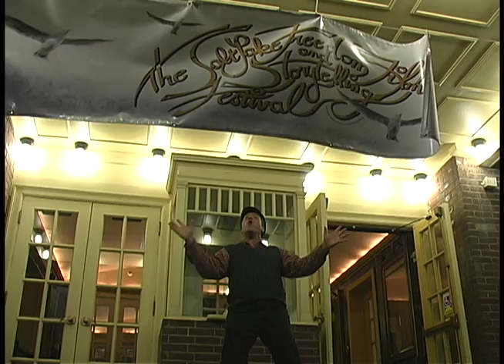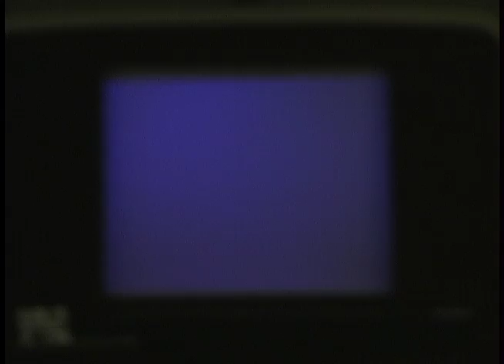Jazzy Christmas Lights, in Salt Lake City by Brian Jackson Fetzer from the movie Christmas Lights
On Christmas Morning in the year 2003 in Salt Lake City, Utah -- there was the beginning of a magical "White Christmas Happening."  One of the television weathermen remarked that a snow storm like this only happens about once in approximately seventy years and for it to happen on Christmas Day and continue into the day after was truly serendipitous.  Freedom Motion Pictures captured the moments and has woven them together into a truly wonderful musical and artistic production.  The talents of many musicians and artist are glistening in this celebration of -- Christmas Lights!
Oh Christmas Lights, so bright and so clear,
 Shine Christmas Lights throughout the whole year
Glisten and shimmer, through the dark night,
Bring to our souls love's Heav'nly Light
Oh Christmas Lights shine bright and shine on,
Dispel the darkness like angels' songs
Glitter and glimmer on Christmas snows,
Light up the hearts of all who Christmas know!
                                                          Brian Jackson Fetzer